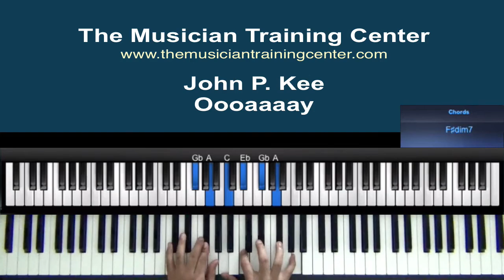How to play "Oooaaaay" by John P. Kee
for the entire lesson. For access to more lessons, please visit TheMusicianTrainingCenter.com.